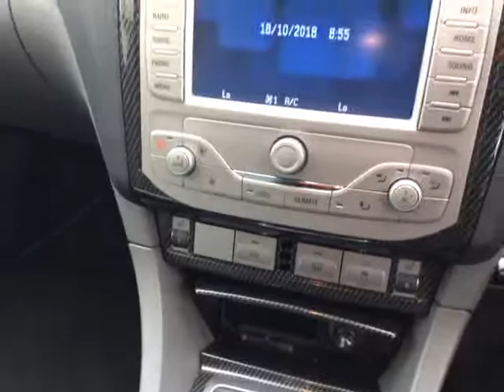2010(10) Ford Focus ST-3